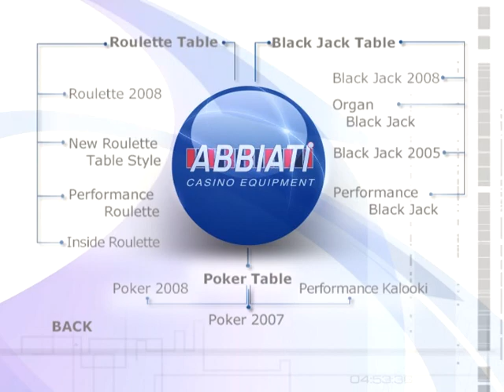Poker Table | Abbiati Casino Equipment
Abbiati Casino Equipment's Poker Table: well-known for their luxury and for the attention to the details, and custom built with innovative composite materials and finishes.
Abbiati line of tables can match the quality of their manufacture and the newest technological innovation, as a result of their continuous efforts involved in R&D.